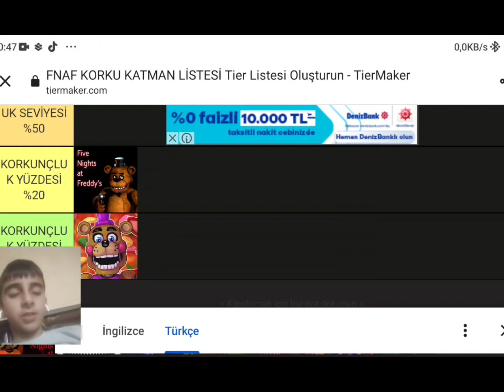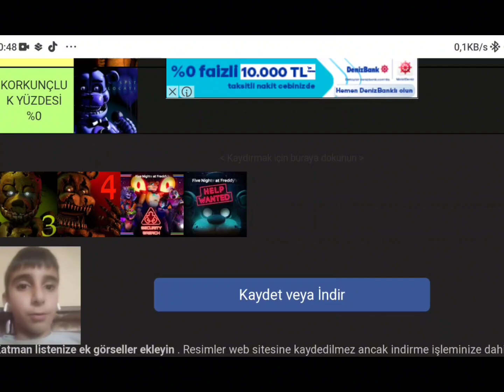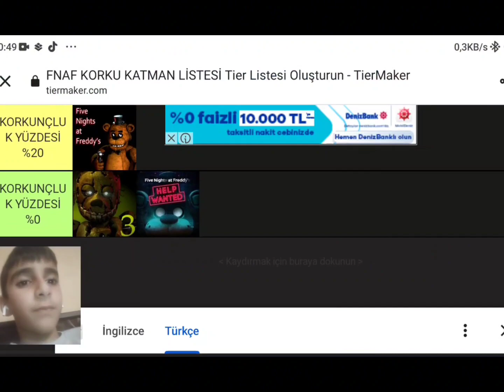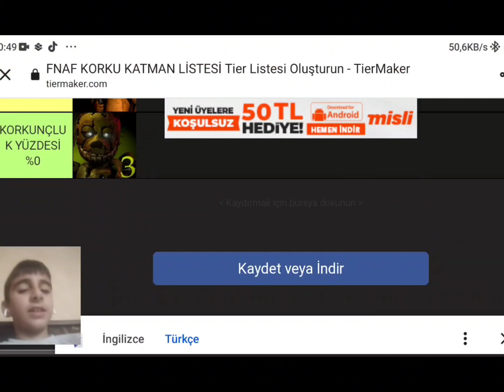Fnaf en korkunç oyun katman listesi